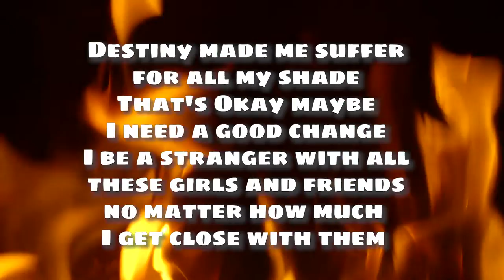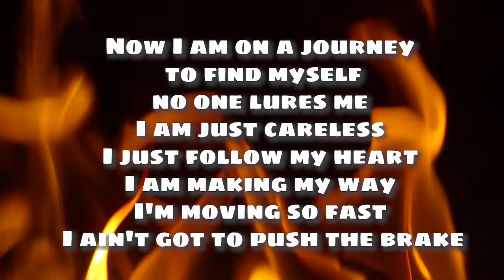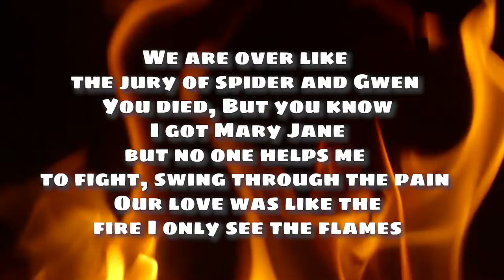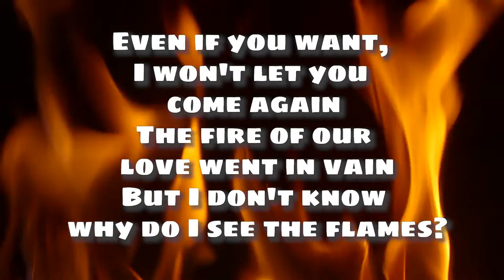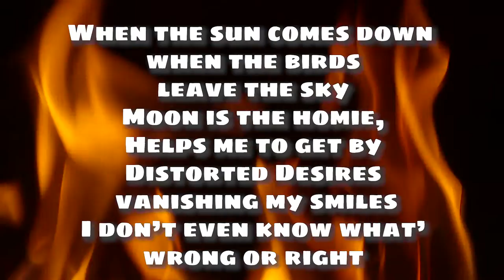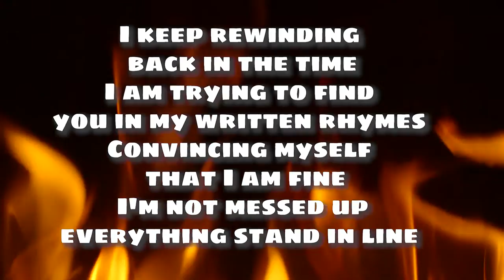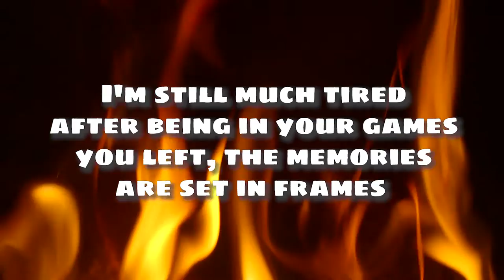Safwan Bari - Flames (Audio/Lyrics) | Distorted Affection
About the Song :
"Flames" is Safwan Bari's song from his first and latest Extended Playlist "Distorted Affection".